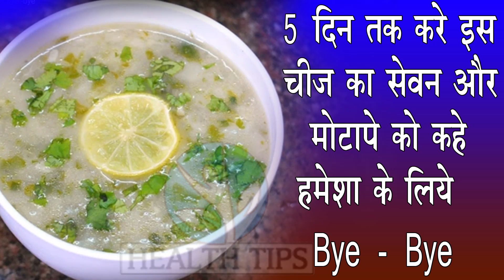5 दिनों तक करे इस चीज़ का सेवन और मोटापे को कहे bye -bye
5 दिनों तक करे इस चीज़ का सेवन और मोटापे को कहे bye -bye